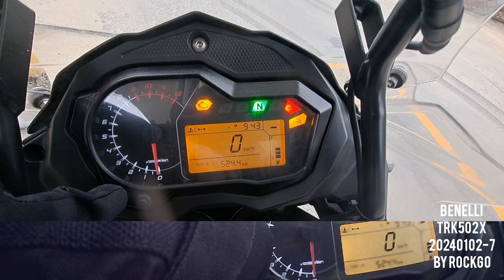BENELLI TRK502X 20240102 일상7 by rockgo